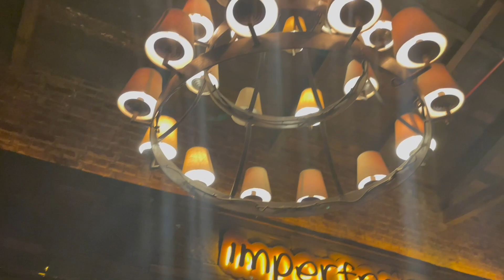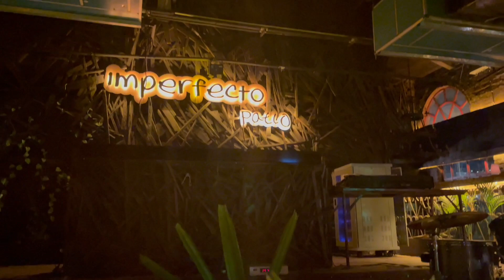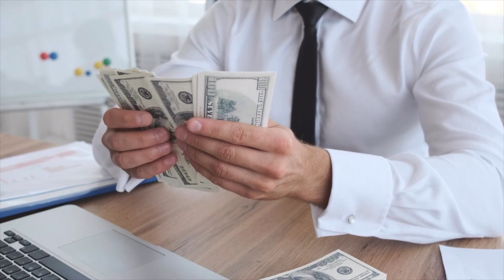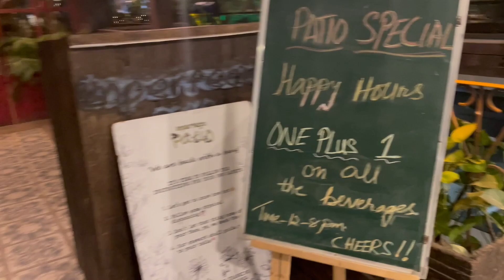Non of the Company will pay this much SALARY || Jitna Ye Company PAY KAR RAHI HAI Wo BHI INDIA me Hi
Welcome to Lavanya global career planner,

how to get jobs in India,
salary in India,
India me salary kitna milta hai,
best hotel to work in India,
Restaurant VS hotel Jobs,
India me tipas kitna milta hai,
Hotel Jobs me Service charge kitna Milta hai,
Job security in India,
5 star hotel job for fresher,
Job vacancy in Hotel for fresher,
10th Pass Hotel jobs in Hyderabad,
Food room free jobs in Hyderabad,
Jobs in Delhi,
Jobs in Restaurant in India,